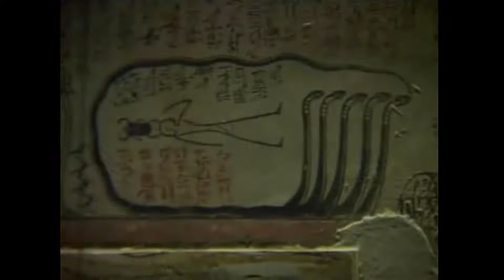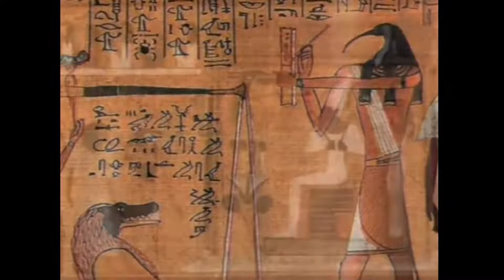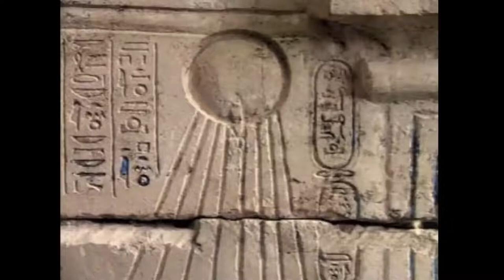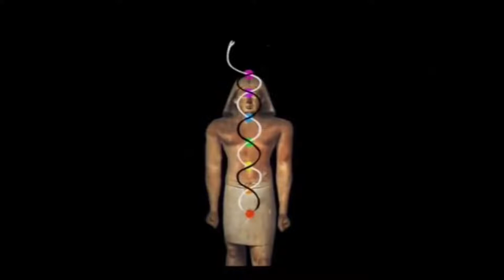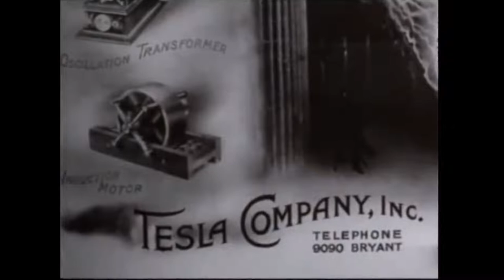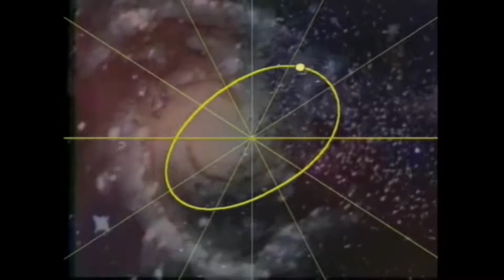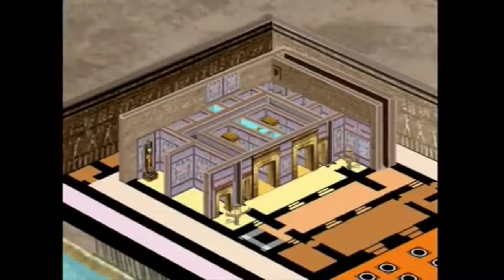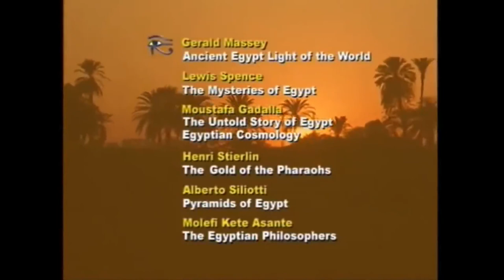O OLHO DE HÓRUS (A Escola de Mistérios) - Documentário Completo Pt-Br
DOCUMENTÁRIO COMPLETO (Pt-Br)
SINOPSE:
Série de documentários baseada nas investigações do Egiptólogo e Matemático R.A.Schwaller de Lubicz e também na Escola de Mistérios do "Olho de Hórus", que dirigiu o destino do povo egípcio durante milhares de anos.

A série mostra que os sacerdotes egípcios planejaram uma maneira de elevar a consciência de seu povo, construindo, durante milhares de anos, uma série de templos ao longo do rio Nilo. Os utilizavam como "livros vivos" e enciclopédias de conhecimento para transmitir a informação acumulada, e o funcionamento do universo durante muitas gerações para seu povo. Os templos também serviam como pólo para o avanço de sua civilização.

Os antigos sacerdotes estruturaram uma sociedade baseada em 2 conceitos fundamentais: A Reencarnação, como método divino para que o espírito do homem evolua na aquisição de informações sobre o universo e a Iluminação como passo final de todo este processo. Vamos conhecer nesta série de 10 episódios estes templos e qual a mensagem que transmitem.

    1 - A Escola de Mistérios
    2 - Osiris - O Senhor da Reencarnação
    3 - A Esfinge - Guardiã do Horizonte
    4 - A Flor da Vida
    5 - Saqqara - O Complexo de Cristal
    6 - Saqqara - A Máquina Quantica
    7 - Dendera - O Amanhecer da Astronomia
    8 - Edfu - O Caminho da Compreensão
    9 - Kom Ombo - O Portal da Liberdade
  10 - Philae - O Princípio Feminino